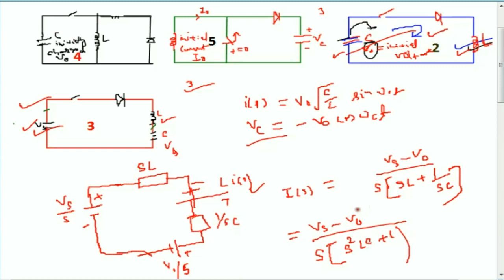POWER ELECTRONICS LECTURE- 6 WAVEFORM AND DERIVATION OF CIRCUIT WITH CHARGED CAPACITOR AND L LOAD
POWER ELECTRONICS LECTURE- 4 WAVEFORM AND DERIVATION OF CIRCUIT WITH CHARGED CAPECITOR AND R LOAD FOR GATE IES
POWER ELECTRONICS LECTURE 1, CRASH COURSE FOR GATE, IES, PSU. R CIRCUIT LR CIRCUIT LC CIRCUIT USR OF LAPLACE TRANSFORM TO SOLVE CIRCUIT THEORY PROBLEM, ESE ELECTRICAL, EE ECE EDUCATION DOT COM,POWER ELECTRONICS LECTURE- 3 WAVEFORM DERIVATION OF CHARGED CAPACITOR AND  R
 WAVEFORM DERIVATION OF CIRCUIT WITH LC LOAD. education dot com
LECTURE 4